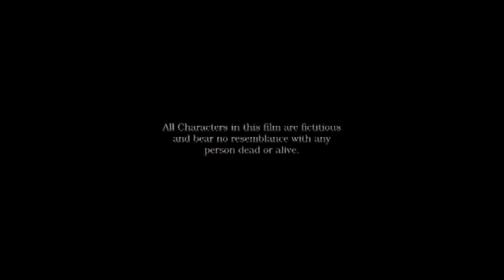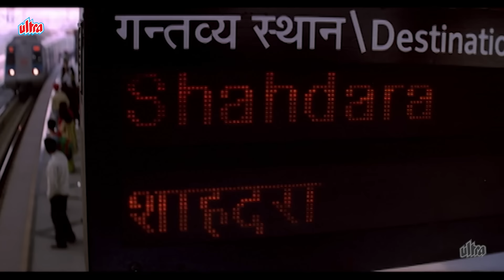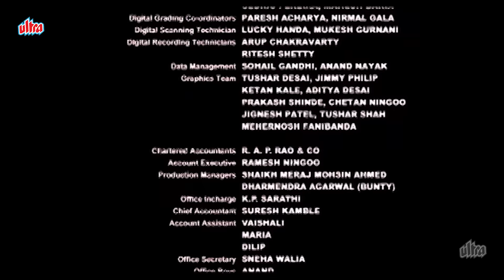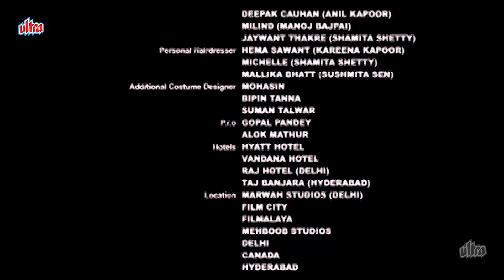Bewafaa (2005) - Superhit Hindi Movie | Akshay Kumar, Kareena Kapoor, Anil Kapoor | Romantic Drama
"Bewafaa" (2005) is a Hindi romantic drama film that tells the complex story of relationships, love, betrayal, and sacrifice. The movie centers around Anjali, played by Kareena Kapoor, who finds herself in an emotional dilemma. After the untimely death of her sister, Anjali marries her brother-in-law Aditya (Anil Kapoor) to take care of her nieces. However, her life takes a turn when her former lover, Raja (Akshay Kumar), re-enters her life, leading to conflicts of emotions and loyalty. The film explores the turmoil in Anjali's heart as she juggles between her responsibilities as a wife and her unresolved feelings for Raja. "Bewafaa" is packed with emotional depth, heartfelt performances, and a gripping narrative that delves into the complications of love and duty.

- **Akshay Kumar** as Raja
- **Kareena Kapoor** as Anjali
- **Anil Kapoor** as Aditya
- **Sushmita Sen** as Aarti
- **Manoj Bajpayee** as Dil Arora
- **Shamita Shetty** as Pallavi
- **Producer:** Boney Kapoor

*Songs:*
1. "Ek Dilruba Hai" – Udit Narayan, Alka Yagnik
2. "Pyaar Ka Anjaam" – Kumar Sanu, Alka Yagnik
3. "Ishq Chupta Nahin" – Abhijeet, Sapna Mukherjee
4. "Kehta Hai Kabutar" – Udit Narayan, Shreya Ghoshal
5. "Kaise Piya Se" – Kunal Ganjawala, Alka Yagnik
6. "Tera Hi Karam" – Sonu Nigam, Sapna Mukherjee

 Bewafaa full movie, Bewafaa 2005 Akshay Kumar, Kareena Kapoor Bewafaa, Bewafaa songs, Bewafaa movie download, Bewafaa romantic scenes, Anil Kapoor in Bewafaa, Hindi movies 2005, Bollywood romantic drama films.